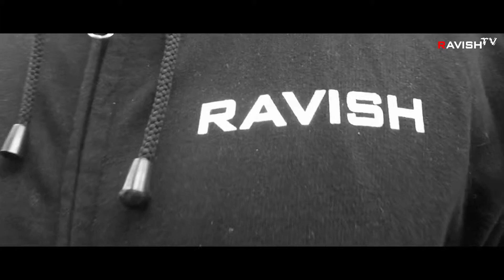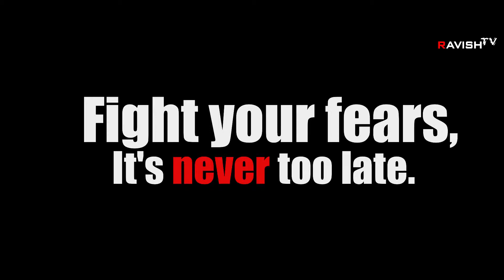I Completed My New Year Resolution | Motivational Story | Afraid of Water ?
Filmed by : Creative Framebox
Edited By : Naman Kumar
Location Courtesy : Oriental Martial Arts & Sports Academy

● About DJ Ravish :

★ Awarded Best DJ of Rajasthan at Rajasthan Fashion Awards 2018.